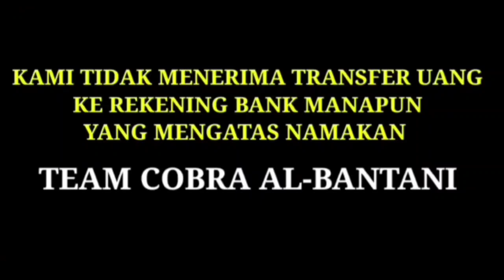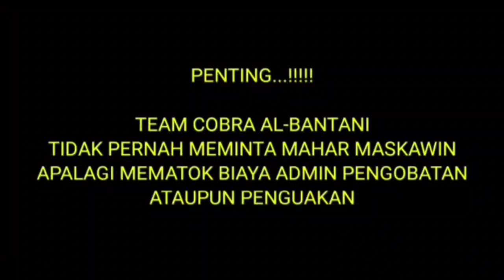🔴 SAHABAT SUBSCRIBER TELUK BETUNG LAMPUNG TIMUR || S*K 1T B3R T*HUN T* HUN